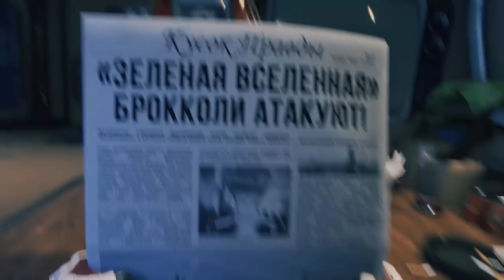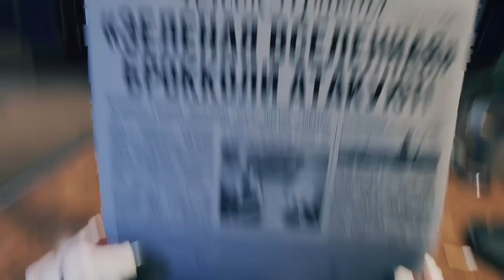СИМУЛЯТОР КОСМОНАВТА Breathedge космодичь день 1